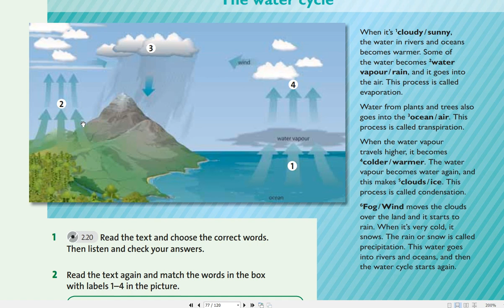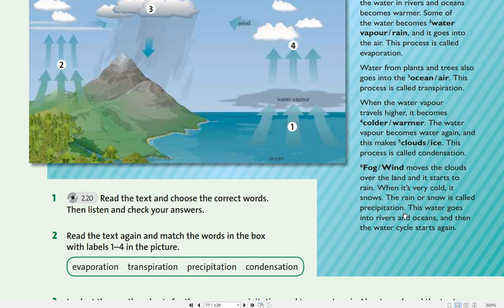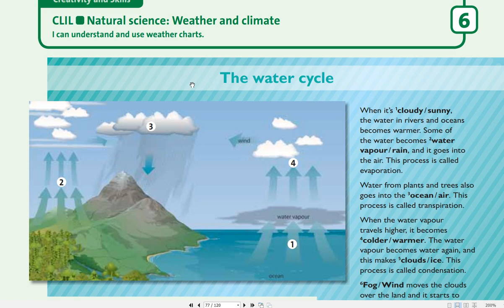6 cl 23.02.2021 "The water cycle"